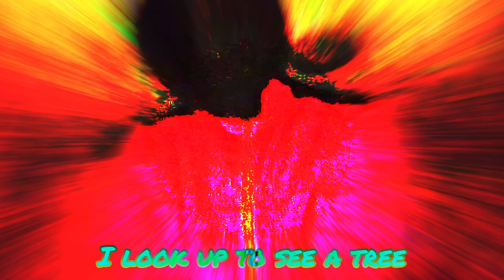Christmas EVE 2 || Official Music Video (Prod. mS!X)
¯\_(ツ)_/¯